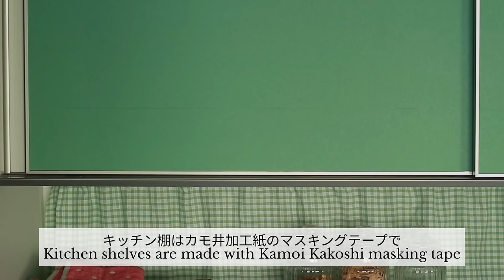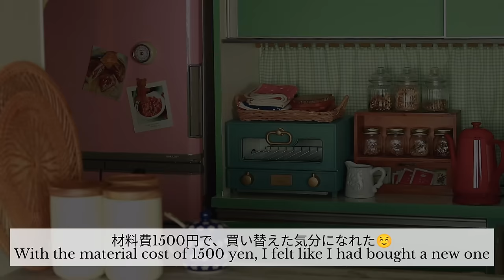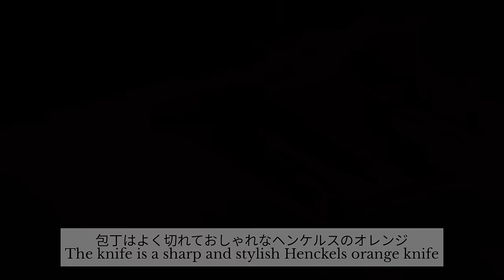賃貸アパートでもDIYをしてお気に入りのインテリアにリメイクした私のキッチンツアー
【賃貸アパートでもDIYをして、私だけのお気にいりにリメイクした【ひとり暮らしのキッチンツアー】Kitchen tour for living alone】